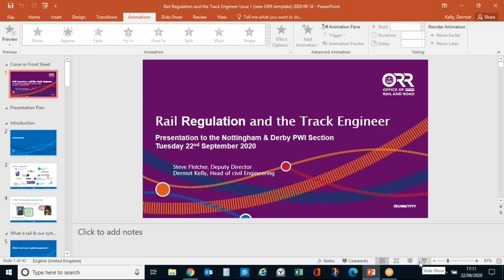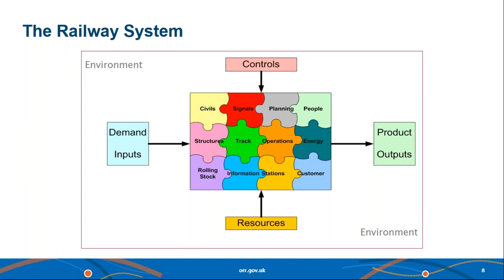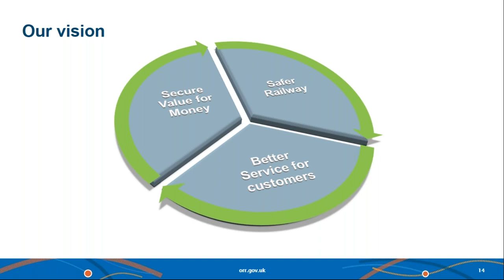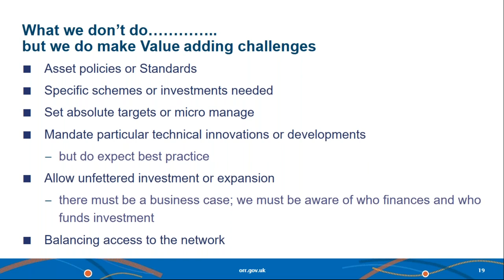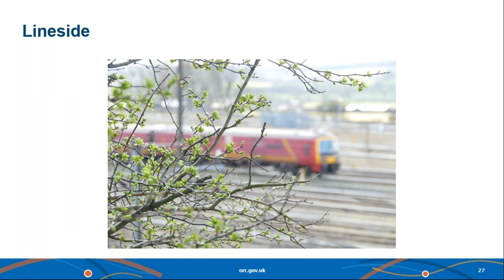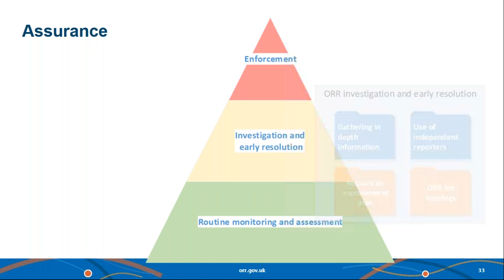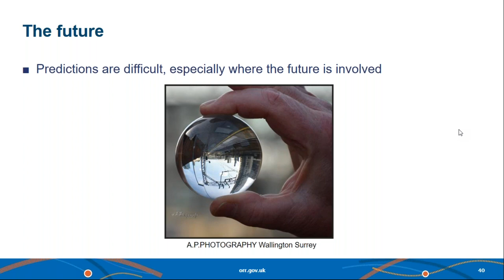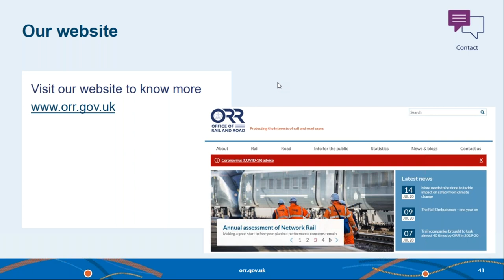Rail Regulation and the Track Engineer - Steve Fletcher & Dermot Kelly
PWI Nottingham and Derby Section Meeting
Rail Regulation and the Track Engineer
22 September 2020